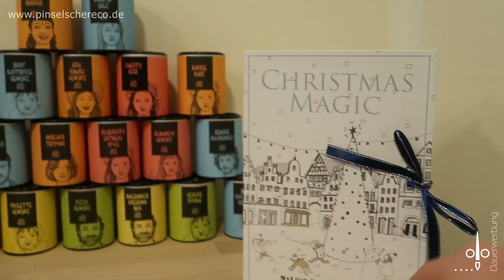VLOGMAS | 15.12.2018 | Weihnachtsdekoration und was sonst noch zu erledigen ist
VLOGMAS - jeden Tag (so zumindest der Plan) ein neues Adventskalendertürchen auf diesem Kanal. Begleitet uns durch den Advent mit Vlogs, Kreativvideos und ein bisschen mehr.

Nur noch eine Woche bis Weihnachten - wir haben in unserer Wohnung noch einiges zu tun, damit Weihnachtsstimmung Einzug halten kann.

Herzlichen Glückwunsch der Gewinnerin. Bitte schreibe mir eine e-mail mit Deiner Adresse, damit ich Dir Deinen Gewinn zukommen lassen kann.

* Bestellungen über den Online-Shop (Zahlung nur mit Kreditkarte) oder über meinen Blog